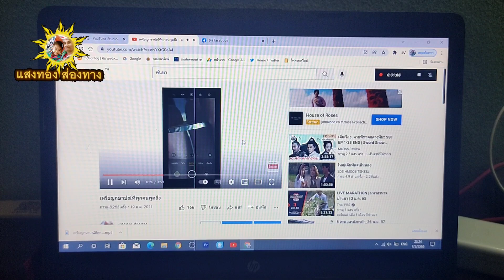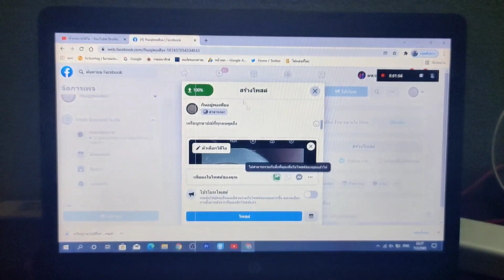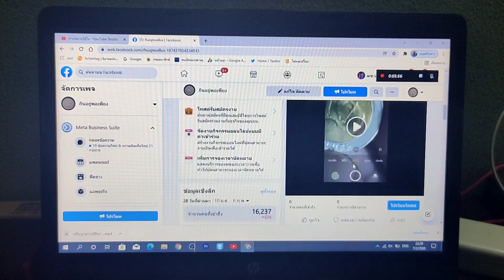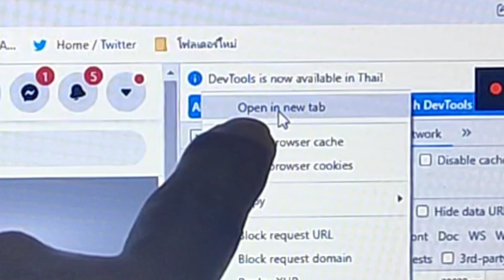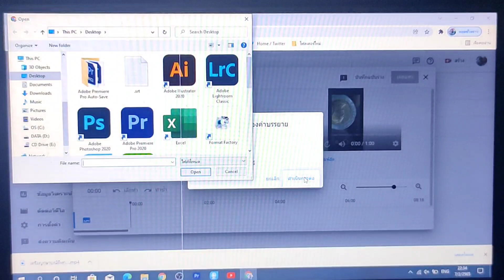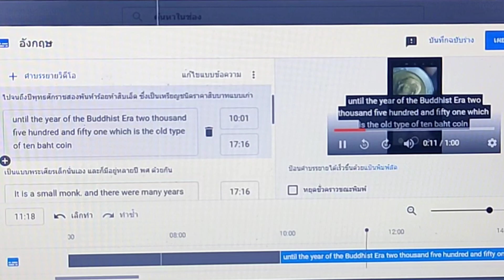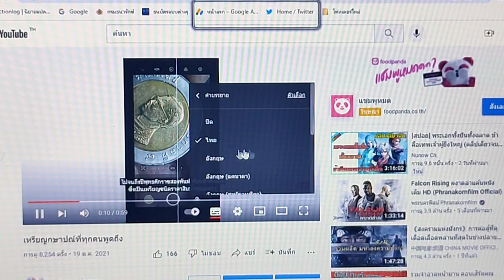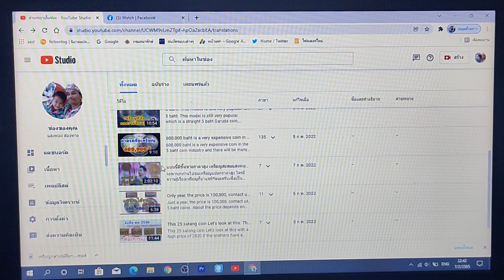Easily add subtitles to YouTube videos to reach audiences in all languages.ใส่คำบรรยายในวีดีโอ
Easily add subtitles to YouTube videos to reach audiences in all languages.ใส่คำบรรยายในวีดีโอ ยูทูปง่ายๆ เพื่อให้เข้าถึงผู้ชมทุกภาษา